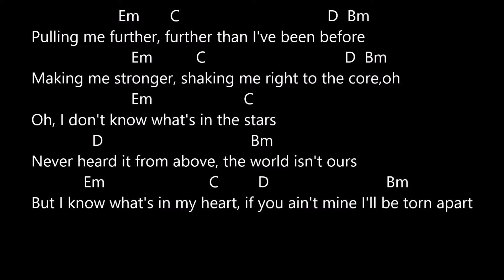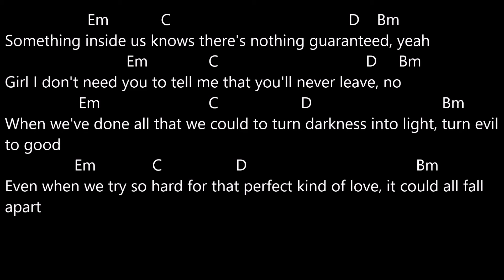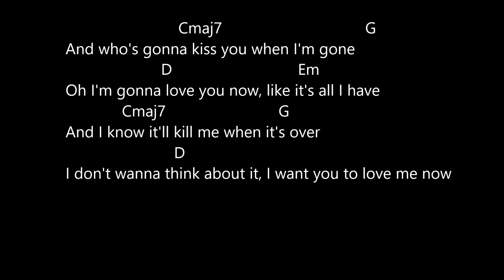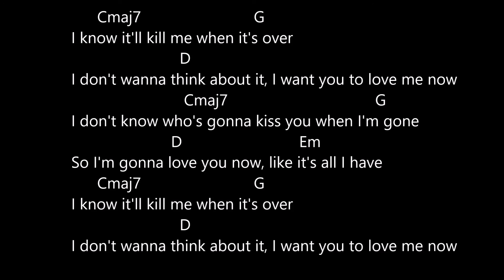love me now john legend lyrics and chords